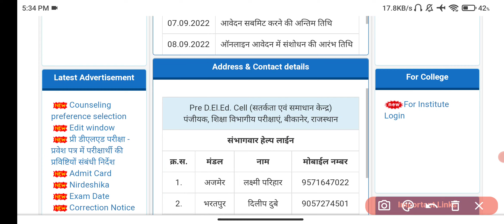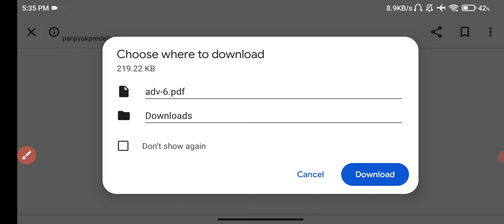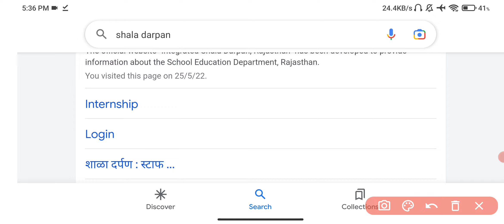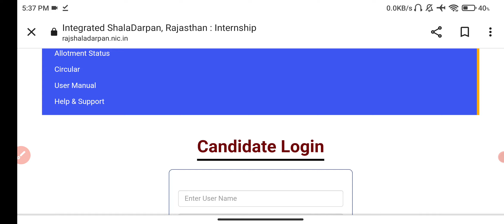Bstc Counseling 2022 Start | B.Ed Intership School Allotment हुए | PTET 4th List कब आएगी ।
PTET 2 Year B.Ed College Allotment 4th List 2022 Big News | PTET Cut Off | PTET counselling Result 2022 / Upward Movement Result Kaise Dekhe
PTET 2 Year 4th List 2022 | PTET counselling 2022 RESULT / Upward Movement Result Kaise Dekhe
PTET 2 Year College 4th Allotment List 2022 / PTET 2 Year 4th List 2022 / PTET counselling 2022
PTET College 4th Allotment List 2022 | PTET 2 Year College Allotment 4th List 2022 | PTET 2022

Bed internship 2022 | school allotment for internship 2022 | B.ed 2nd year internship 2022

bed internship 2022
bed 2nd year internship 2022
bed internship 2023
bed internship school allotment 2022
bed 2nd year internship school allotment 2022

ptet college allotment 4th list 2022 kaise dekhe
ptet college 4th list 2022
ptet college 4th list 2022 rajasthan
ptet 2022
ptet counselling
ptet 3rd counselling list
ptet 4th list kab aayegi
ptet 4th list kab tak aaegi
ptet 4th list cut off 2022 kab aayegi
ptet 4th counselling list
ptet 4th college allotment list 2022
पीटीईटी की 4th लिस्ट
Ptet third list
When come ptet 4th list
science

bstc councelling 2022
बीएसटीसी काउन्सलिंग 2022
bstc ki councelling kab shuru hogi
bstc councelling date 2022
bstc ki councelling kaise karwaye
बीएसटीसी कट ऑफ 2022 बीएसटीसी कट ऑफ 2022
BSTC 2022
bstc result date 2022 in hindi rajasthan bstc result date 2022
special bstc result date 2022 bstc exam result date
bstc exam result date 2022 bstc paper 2022 result date
special bstc result date special bstc result date 2022 bstc exam result date
bstc exam result date 2022 bstc paper 2022 result date Bstc Result
bstc result kab aaega
bstc result 2021 kaise dekhe bstc result 2022 cut off
bstc result kaise check kare bstc cut off 2022
bstc cut off 2022 kya rahegi bstc categories cut off 2022 bstc lehar classes
bstc result Update
bstc result news
bstc Udaipur Classes
bstc cut off update
bstc Sankalp classes bstc ki cut off kya rahegi

 @LEHAR CLASSES @Login Study @SANKALP CLASSES, BARMER

PTET 2 Year Counseling Start Kab Hogi , B.Ed 1st 2nd Year Big News , PTET Big News Today, PTET Update, PTET 2 Year B.Ed 4th Allotment List 2022